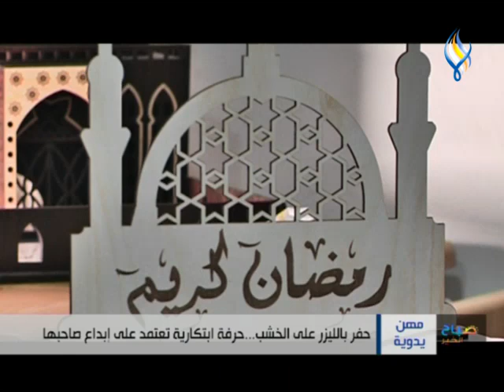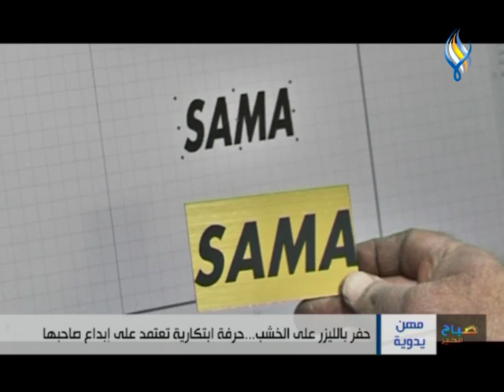حفر بالليزر على الخشب حرفة ابتكارية تعتمد على إبداع صاحبها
تقرير : حكمت كنان